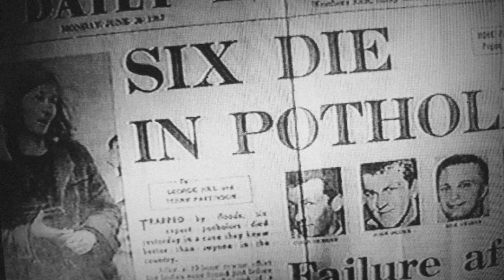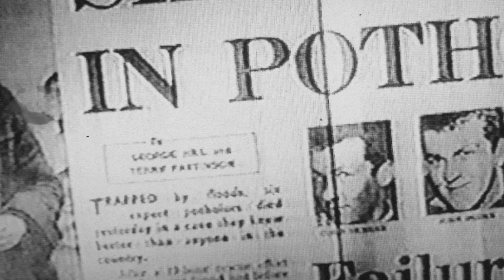Cave Exploring Gone Wrong | The Mossdale Cavern Disaster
When Cave Exploring Goes Wrong, even Professionals can be in danger. On 24 June 1967, in the world's worst caving tragedy, six tough young men perished by drowning in the tortuous extremities of Yorkshire's Mossdale Caverns. Classed as Super Severe, the cave was notorious as being Britain's most testing – its far reaches then as now seen by fewer people than have walked on the Moon.

Cave Exploring Gone Wrong, cave Exploring, horror stories,